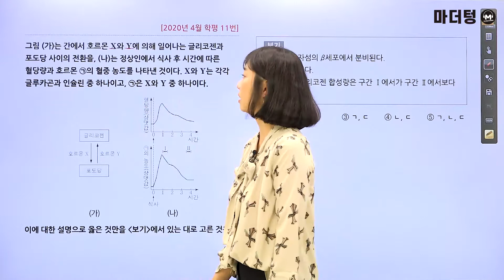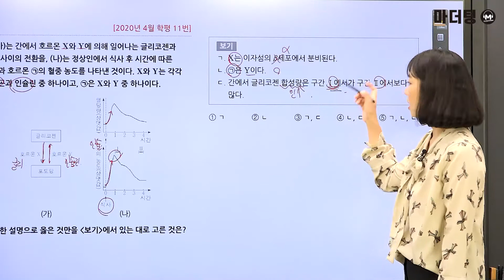[마더텅] [생명과학Ⅰ] 2020년 4월 학평 11번 (해설 : 김은희 선생님)